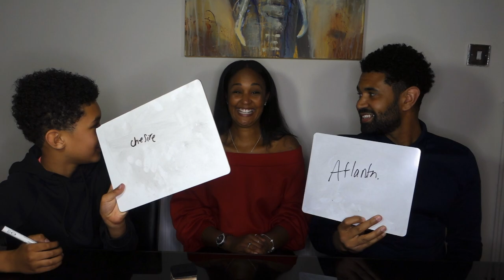WHO KNOWS MUM BETTER CHALLENGE | DAD V KIYAN | WHO KNOWS ME BEST!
KIYAN GOES HEAD-TO-HEAD WITH HIS DAD TO SEE IF HE KNOWS HIS MUM BETTER! WHO DO YOU THINK WILL WIN THE CHALLENGE

Kiyan KidsTube is an entertainment channel showcasing a totally fun side to his his life through vlogs, fitness, fashion & family games!